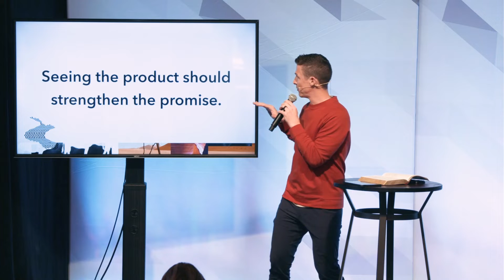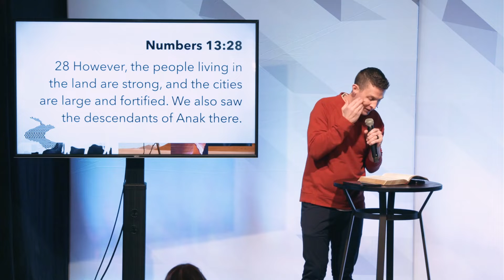ABOVE ALL | Trust In The Promise